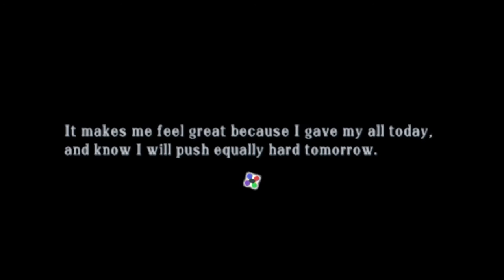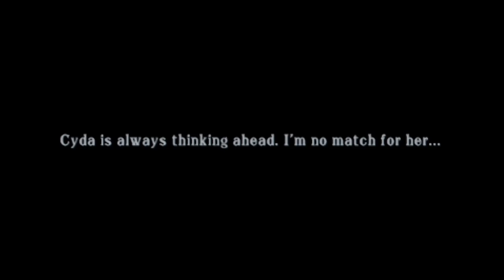Let's Play Summon Night 5 #9 - Bait and Switch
Twitter Instagram Welcome to Let's Play Summon Night 5 for the PSP! This was probably the final RPG released for the system and the first game in the series to reach western shores. The gameplay is a cross between a strategy RPG and a visual novel, and it works quite well. Come join me for a great series and let's hope that we see more from Gaijinworks in the future!